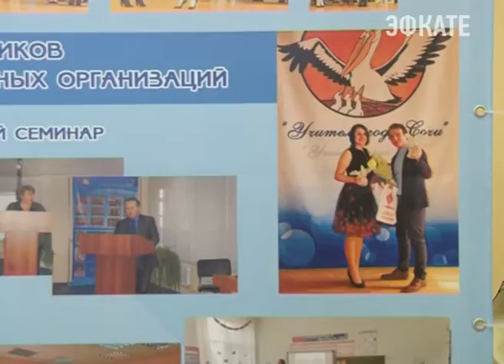В Сочи состоялся традиционный Педагогический фестиваль. Новости Эфкате Сочи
12 участков для строительства школ, ежемесячная доплата младшему персоналу детских садов, новое служебное жильё и миллиард рублей на развитие отрасли в новом учебном году. О планах и достижениях сочинского образования сегодня говорили на открытии 22 социально-педагогического фестиваля.

Отрасль образования в Сочи — это более 76 тысяч школьников и дошкольников, почти 8 тысяч работников, 168 образовательных организаций. В каждой из которых есть свои большие и маленькие достижения, в основном в области инновационной деятельности. К примеру, 67-ой бытхинский садик стал краевой инновационной площадкой, благодаря разработанной коллективом экологической тропе на территории дошкольного учреждения. И все это в рамках инновационной программы «Юный эколог Кубани».

Сочи. Новости.
Телеканал Эфкате.